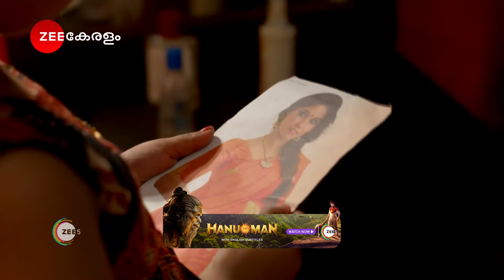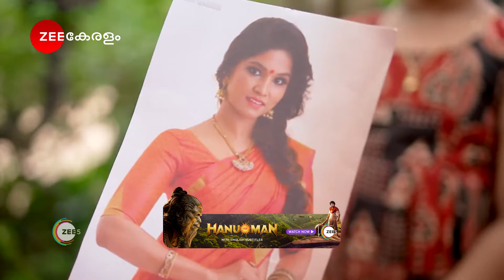Kudumbashree Sharada | Ep - 899 | Webisode 02 | Sep,30 2024 | Mersheena Neenu | Zee Keralam